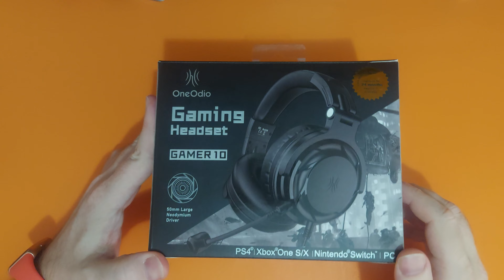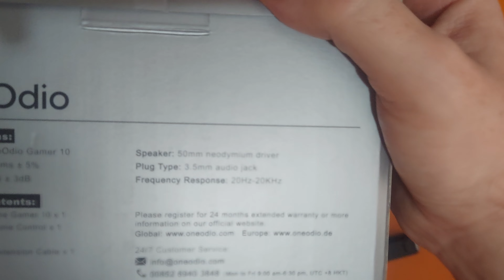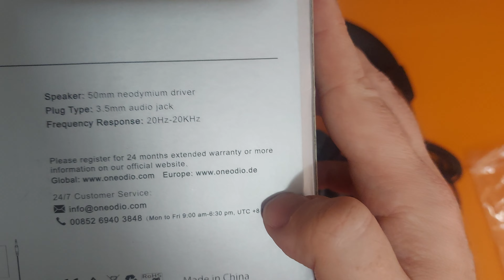OneOdio Headset Gamer 10 Kutu Açılış İncelemesi